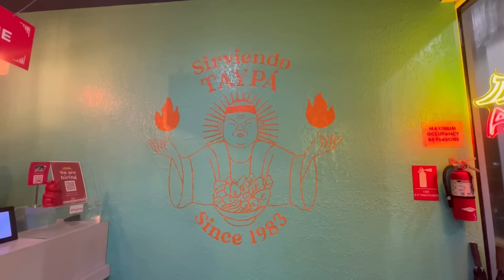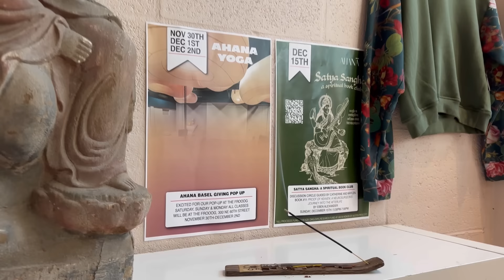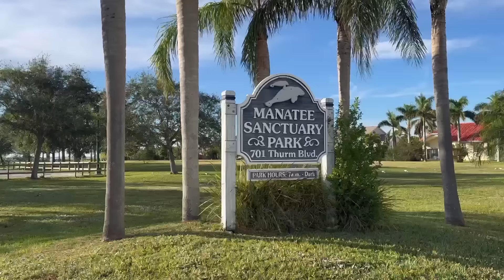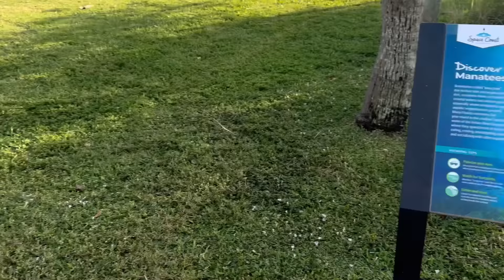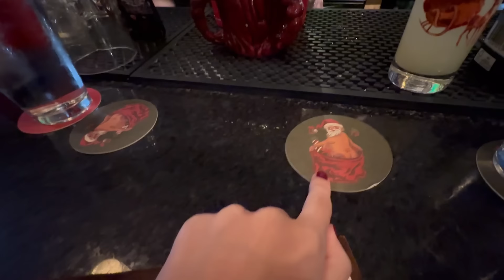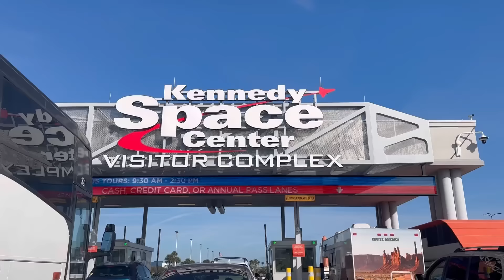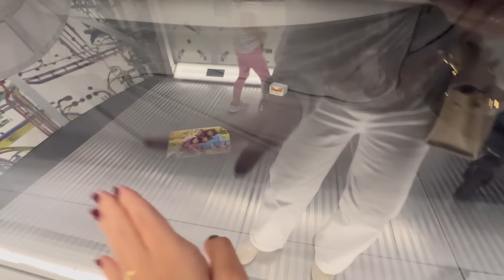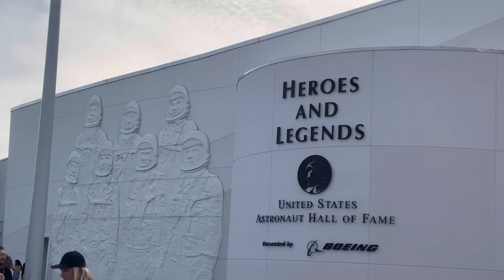¡Roadtrip por Florida! 🚗 Visitamos la NASA, San Agustín y Cocoa Beach 🚀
¡Hola a todxs! 👋 Bienvenidos a un nuevo vlog semanal de mi vida en Miami. En este vídeo os llevo de roadtrip por Florida: Cocoa Beach, San Agustín y el Kennedy Space Center (NASA), donde despeguan los cohetes a la luna. ¡Espero que os guste mucho! 👍

★ TAGS ★